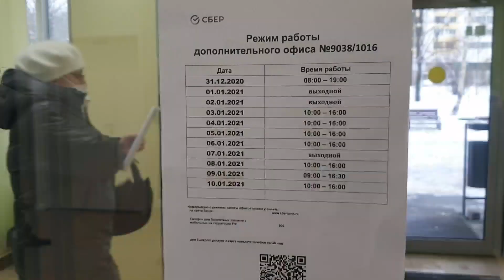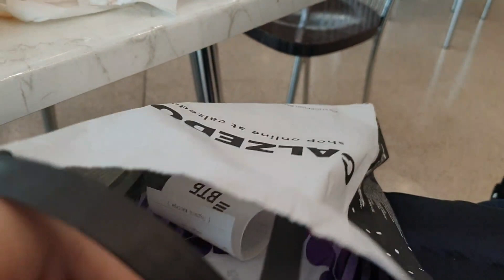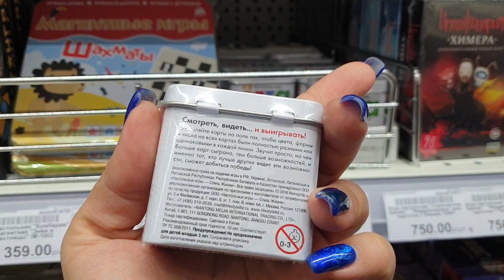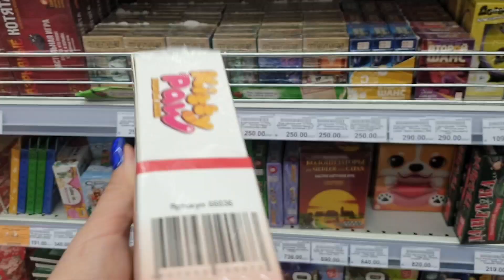Сдали тест 🤦 Куда мы опять летим? ✈️ ВСЯ НА ИЗМЕНЕ УСПЕЕМ ЗА 72 ЧАСА ИЛИ НЕТ?